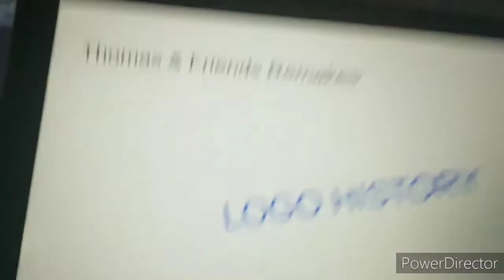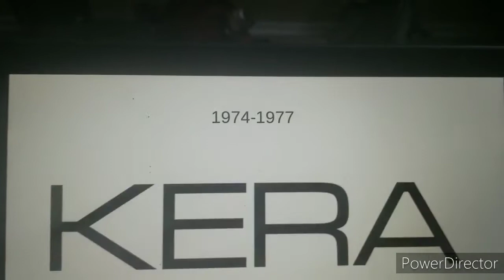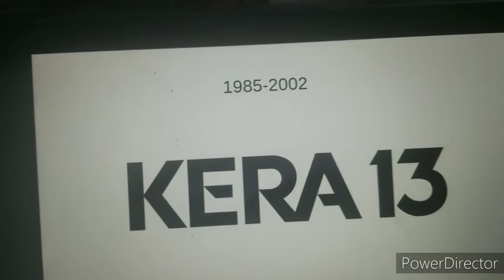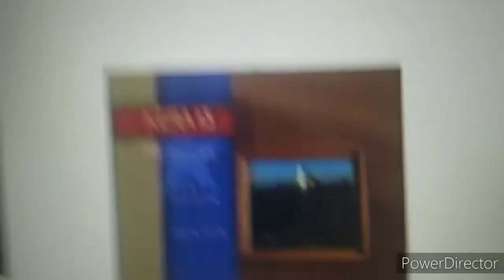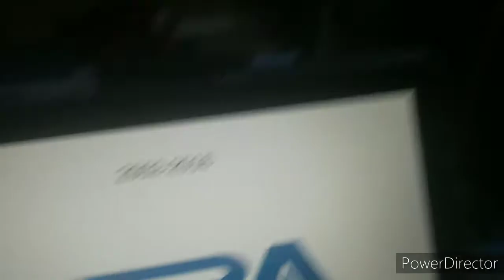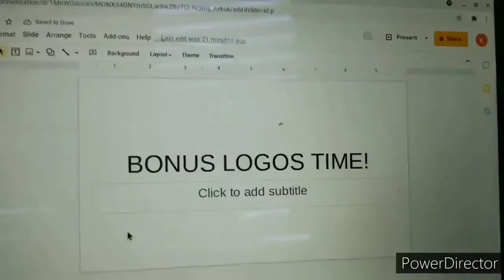Logo History #6, KERA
Thomas Is In Logo History! But Can He Get Into Red?